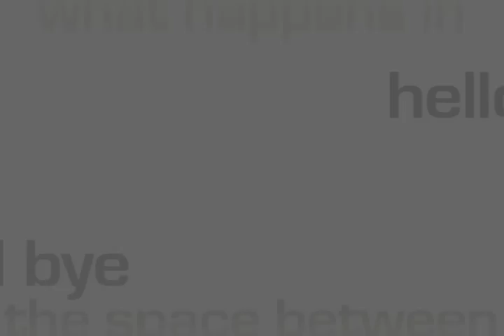Off the Hook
Off the Hook stars a Western Electric series 302 telephone (black) and two Western Electric series 500s (one black, one pink). The sound was recorded from the 302.